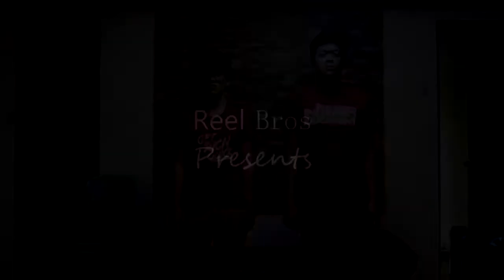Car Crashes and FIRST WIN EVER!!! | Funny PUBG Epics #10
Hype hype hype! Crash test dummy simulator 1990!

or visit at Victory Mall Monumento 3rd floor